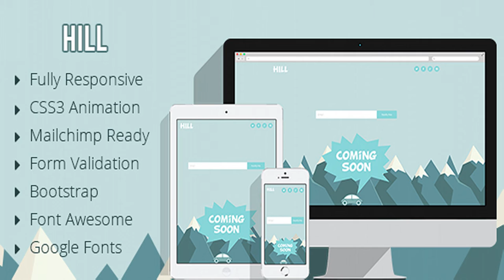Hill - Animated Coming Soon Responsive Template | Themeforest Website Templates and Themes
Hill is a animated coming soon responsive template, built with CSS 3 animation. Features Built With CSS3 Animation Fully Responsive CSS3 Animation Well Optimized Unique Design Mailchimp Ready Form Validation Bootstrap v3 Font Awesome Icons HTML 5 & CSS3 All Images Included Google Web Fonts PSD Included To Change Text Credits jQuery Bootstrap Font-Awesome
 0

download Hill - Animated Coming Soon Responsive Template | Themeforest Website Templates and Themes